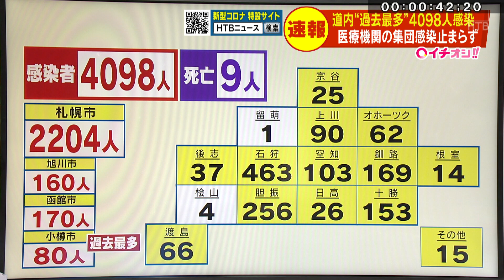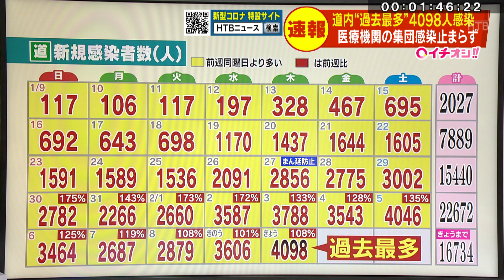北海道でまた過去最多を更新 新型コロナ４０９８人 ４０００人超えは５日ぶり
24時間ノンストップ「北海道ニュース24」